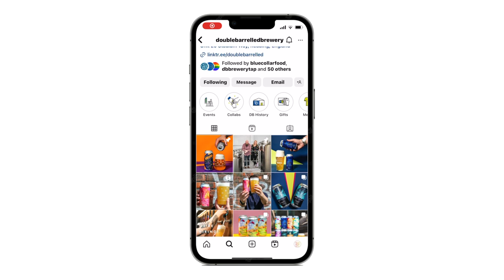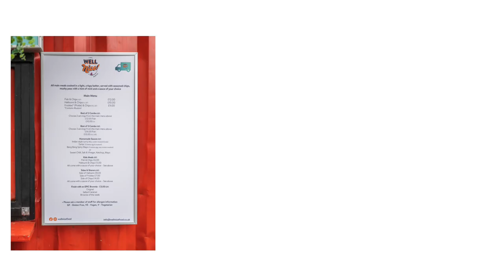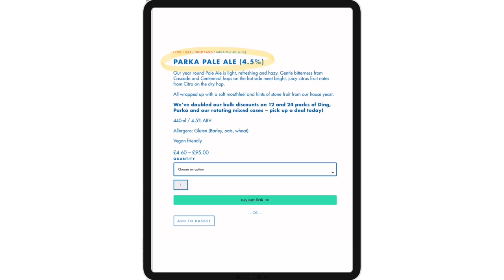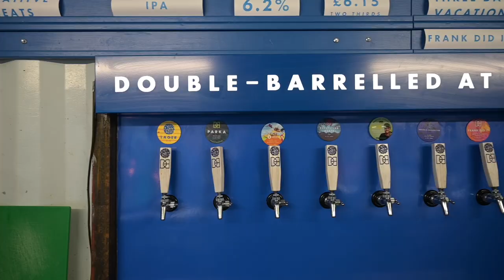Ditching London? Unearthing DELICIOUS Street Food in Reading!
Join me as I hit the streets of Reading's Blue Collar Corner, on a quest to unearth incredible street food delights beyond the usual city limits. From perfectly fried fish and chips at Well Nice Food to spicy, flavour-packed wings and Korean corn dogs at Fries Love, topped off with refreshing local craft beers from Double Barrelled, this video is a whirlwind tour of gastronomic discovery. Dive in as we unravel the mystery: Can we find amazing street food outside of London? Spoiler Alert: The answer is a resounding yes!

Chapters
0:00 - Introduction
1:49 - Double Barrelled
2:22 - Well Nice Food
4:49 - Fries Love
7:18 - Beer Pairing
7:58 - The Takeaway